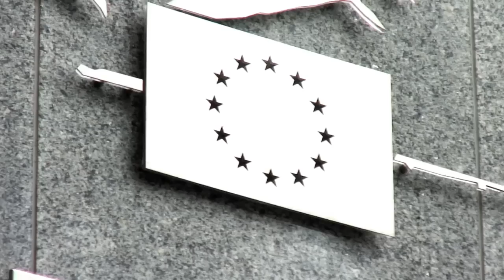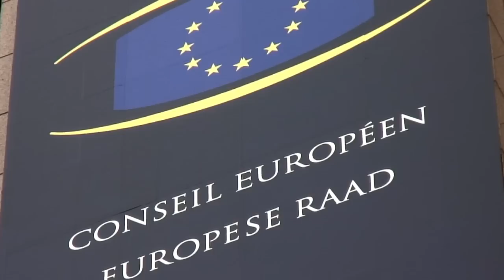The ambassador's welcome greeting to Brussels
The ambassador Jeppe Tranholm-Mikkelsen gives a tour of the Permanent EU-Representation in Brussels and describes what the work of the employees at the representation entails.